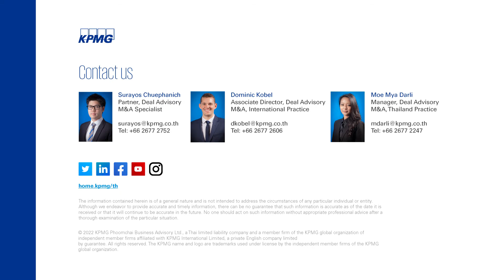KPMG Mergers & Acquisitions (M&A) EP.3 | M&A buy-side advisory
Here at KPMG, we are buy-side M&A specialists offering an integrated approach, we take the time to understand your goals and translate them into a tailored solution in line with the nature of the transaction throughout the deal’s lifecycle.